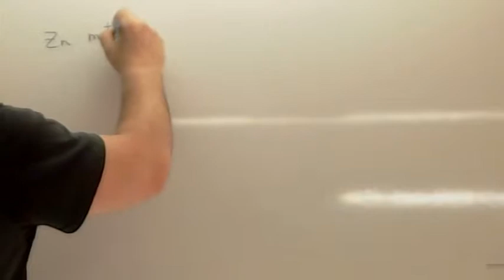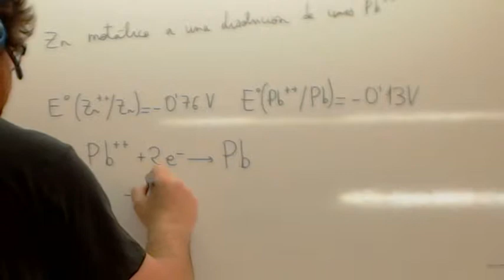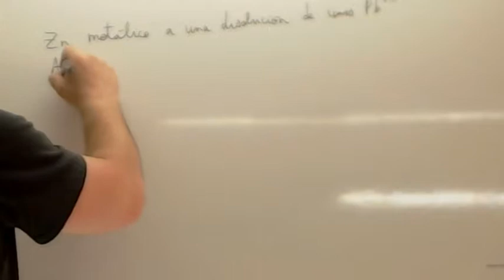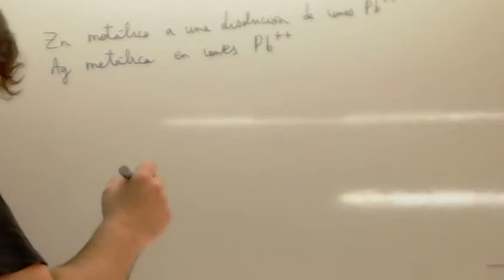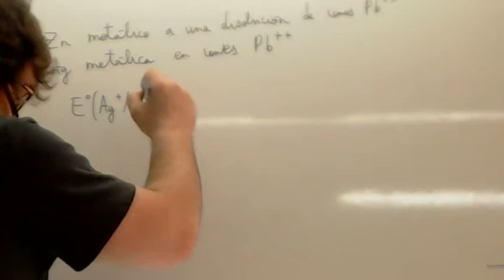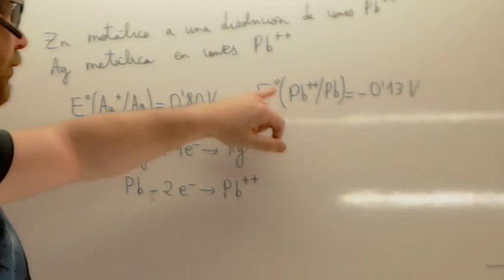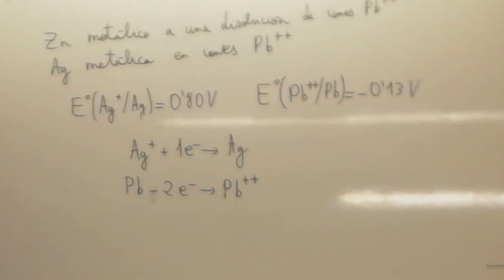Fuerza electromotriz de una pila Usero